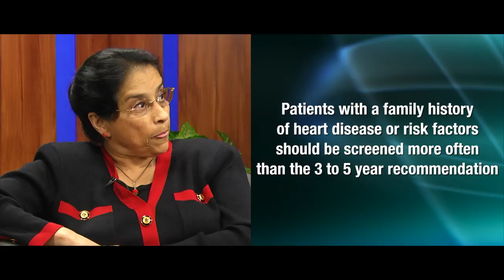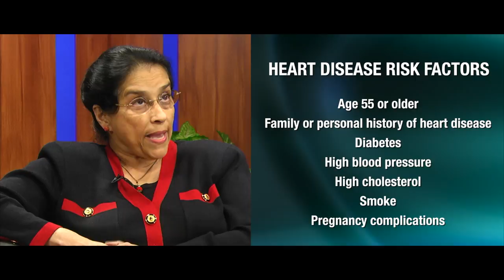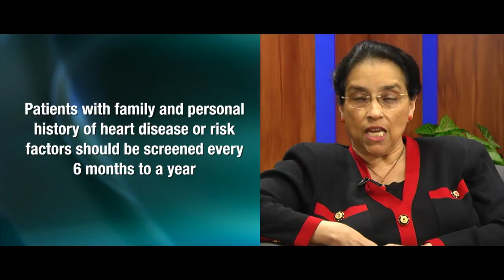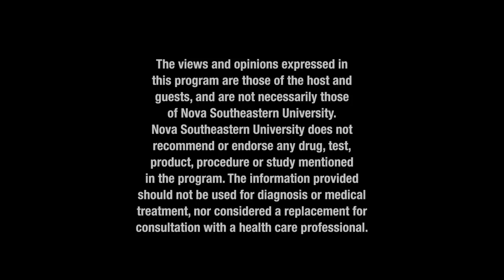Dateline Health Show 445: Women's Health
The topic of this episode of Dateline Health is Women's Health.  Learn how you can stay healthy.

Guests: Lanalee Araba Sam M.D. and Molly Ann Zachariah M.D., F.A.C.C., F.C.C.P., F.A.C.P.